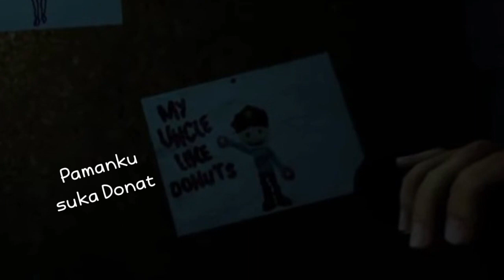(Episode 2) Disinilah Tempat Pembuatan Robot Animatronik❗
___________________ (Episode 2) ___________________

Alur Cerita Game Case Animatronics 2 (Episode 1-3)

Case Animatronics kedua merupakan prekuel dari game pertamanya yang berlatar waktu 2 tahun sebelum peristiwa yang menimpa John Bishop di game Case Animatronics 1.

Di game ini akan mengisahkan tentang seorang pria yang bekerja sebagai SATPAM bernama Jack, yang ternyata dia adalah saudara kandungnya si John.

____________________ Tokoh yang dihadirkan :
- Jack Bishop (tokoh utama)

___________________  Hubungan :
- Emily Bishop (Anak)
- John Bishop (Saudara)
- Mattew (Teman)

___________________  Tokoh Antagonis :
- Mr. Diggie (Penelpon Misterius)
- Animatronics (The Cat, The Owl, The bull, The Wolf)